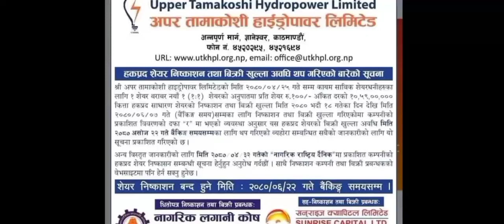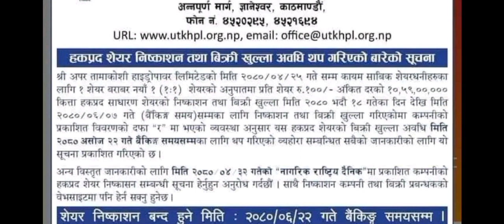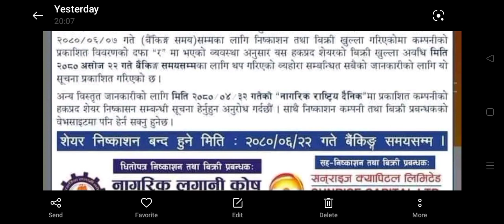माथिल्लो तामाकोसी हाइड्रोपावरको हकप्रद(Right Share) भर्न पाएको छैन ?चिन्ता नगर्नु/Right share/upper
upper tamakoshi
right share
अपर तामाकोशी
तमाकोशिको शेयर